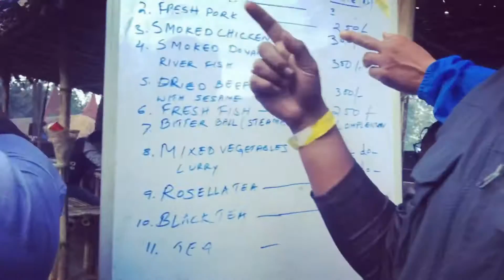DJI osmo gimbal + Hornbill festival kohima 2019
This video is made using DJI osmo gimbal 2 and I tell its amazing.